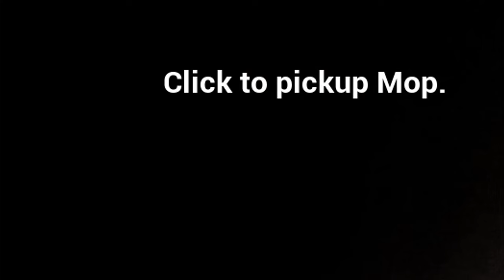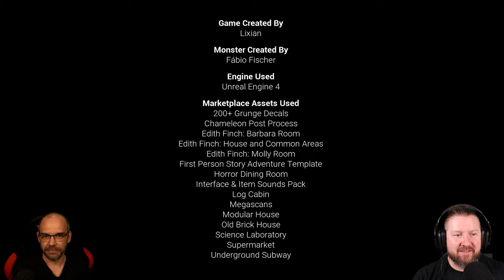LATE NIGHT MOP | Scary Indie Horror Game [German Let´s Play] All Endings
Einer Ihrer Kunden bittet Sie spät in der Nacht um eine schnelle Reinigung, weil er das Haus am Morgen fertig haben möchte, und sobald Sie das Haus betreten haben, geschehen seltsame Dinge.

▪ TITEL: LATE NIGHT MOP
▪ PLATTFORM: PC
▪ GENRE: Psychologischer Horror | Indie-Horror
▪ RELEASE: 2022
▪ STUDIO: LixianGames
▪ PUBLISHER: LixianGames